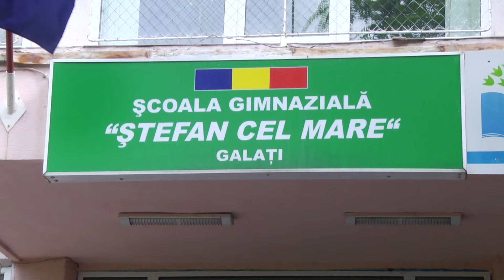Invatatoarea anului 2016 - Silvia Fuica din Galati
"Mirela Retegan este un fenomen, o deschizatoare de drumuri ale increderii si ale vietii traite cu seninatate, o faptura speciala care ne reinvata sa traim mai simplu, mai curat, mai vesel", spune Alice Nastase Buciuta in RevistaTango.ro despre Mirela Retegan.